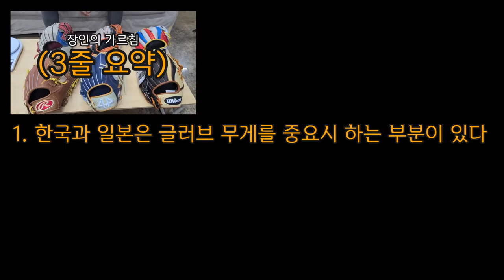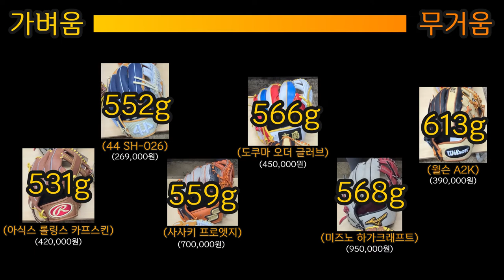고가부터 저가까지 글러브 6종 비교리뷰! 1부